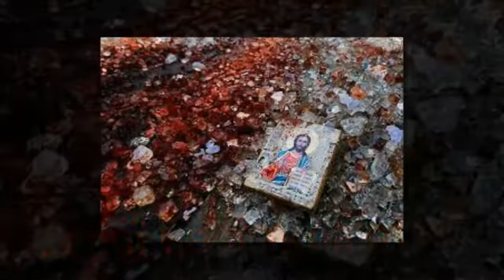Навала...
Вікторія Абукадум, Геннадій Володько